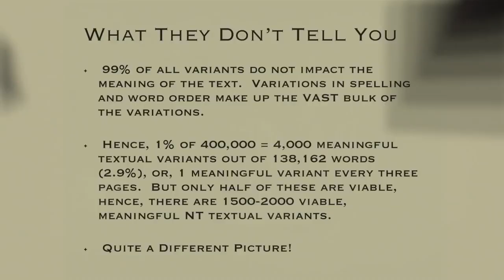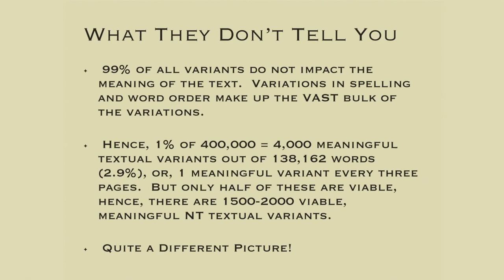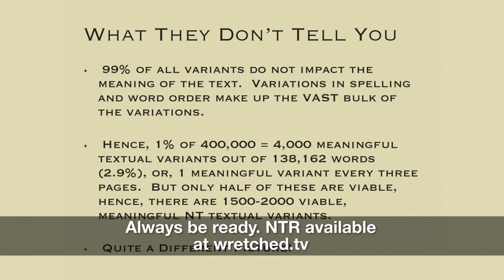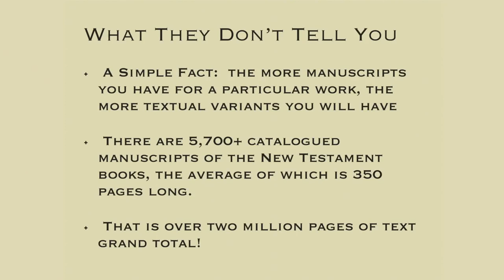Is the New Testament reliable?